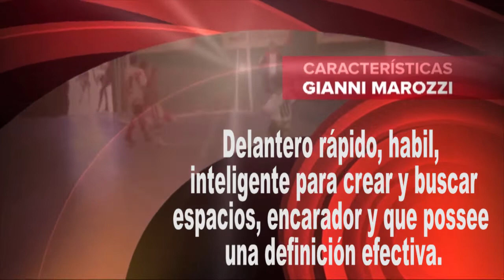SPORTSVIDEO HD - Compilado Gianni Marozzi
Compilado del jugador de la escuadra Club Social Parque, que participa en la liga FEFI.

SPORTSVIDEO HD
FILMACIONES DEPORTIVAS